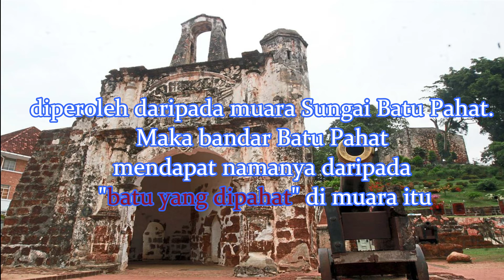BATU PAHAT - asal usul nama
asal usul nama Batu Pahat...